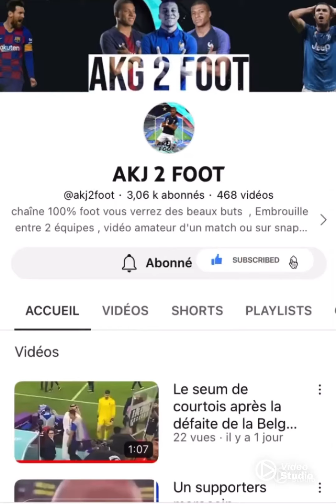Pov : ce joueur à réussi à énerver rver avec sont entraîneur 😡😂